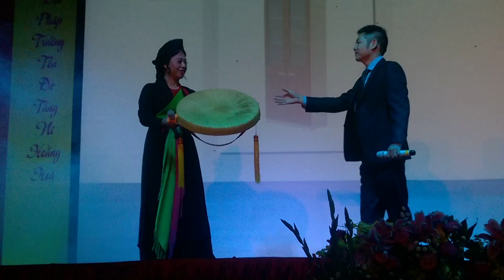nghệ sỹ nhân dân Thúy Hường song ca với Tổng Giám Đốc, Nguyễn Văn Luật Công Ty Nội Thất Ty Fami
Thế Hệ _ Chụp ảnh quay phim hd ĐT: 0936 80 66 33